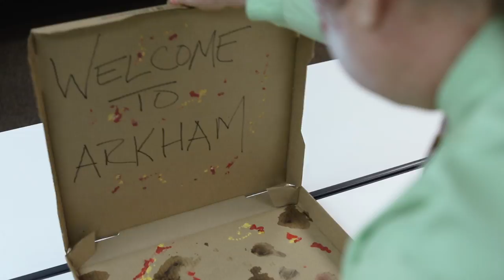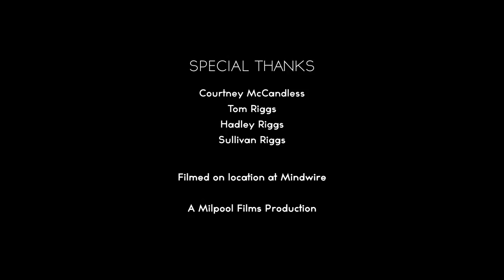Office Batman by Milpool Films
Shot in one day on a budget of pizza and Girl Scout cookies for an all volunteer cast and crew, Office Batman tells the story of the dorky Frank as he tries to survive an onslaught of pranks from his coworkers throughout the day.

Directed by David A Miller
Produced by Jacob Foltz
Written by and Starring Tyler Riggs

Produced for The A3F 72 Hour Film Challenge in Phoenix, AZ.  Audience Award for Favorite Film, Best Director, Best Ensemble and 3rd Place overall.